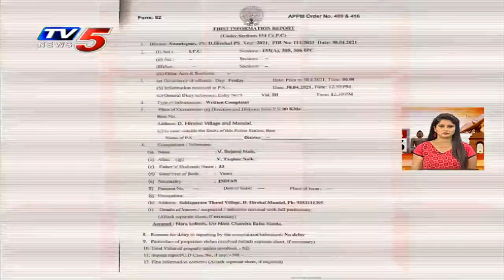3 Minutes 50 News || Telangana News || AP News || Telugu News Live || TV5 News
3 Minutes 50 News || Telangana News || AP News || Telugu News Live || TV5 News